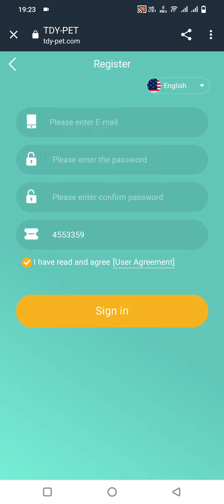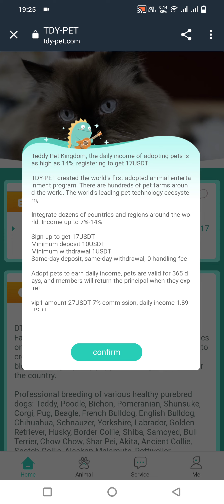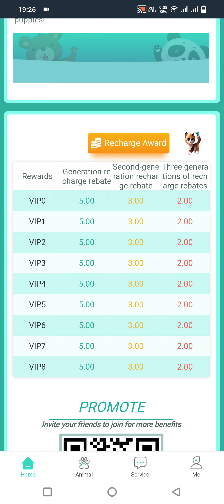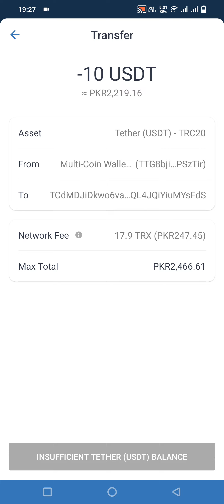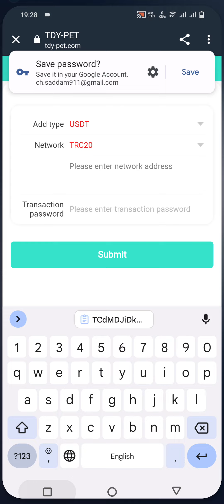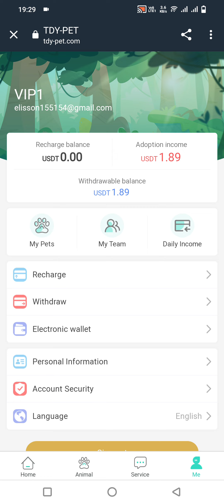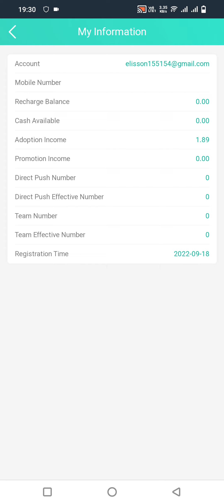Teddy Pet Kingdom, the daily income of adopting pets is as high as 12%, registering to get 17USDT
TDY-PET created the world's first adopted animal entertainment program. There are hundreds of pet farms around the world. The world's leading pet technology ecosystem, integrating dozens of countries and regions around the world. Income up to 7%-12%

Same-day deposit, same-day withdrawal, 0 handling fee

Adopt pets to earn daily income, pets are valid for 365 days, and members will return the principal when they expire!

vip1 amount 27USDT 7% commission, daily income 1.89USDT
The amount of vip2 is 87USDT, the rebate is 8%, and the daily income is 6.96USDT
The vip3 amount is 157USDT, the rebate is 8.5%, and the daily income is 13.345USDT
The amount of vip5 is 1557USDT, the rebate is 9.5%, and the daily income is 147.915USDT
1. Recommend sharing, recharge to get rich rewards: each time you recharge LV1, you can get 5% commission. 3% commission on LV2 deposits. When your LV3 is deposited, you can get a 2% commission. LV1 will get 5USDT commission for depositing 100USDT. When your LV2 deposits 100USDT, you can get 3USDT, and when your LV3 deposits 100USDT, you can get 2USDT commission. Bonuses can be withdrawn immediately and unlimited. If you recommend more users to join your promotion link, the more commission rewards you get, the commissions charged by the referred users will go directly to your promotion account, and you can withdraw cash directly! 2. Tell your team that the company registration invitation link can be promoted in any social software, as shown below. Facebook, Twitter, YouTube, instarma, Douyin, KAO KAO, WhatsApp group, Telegram group, etc.,